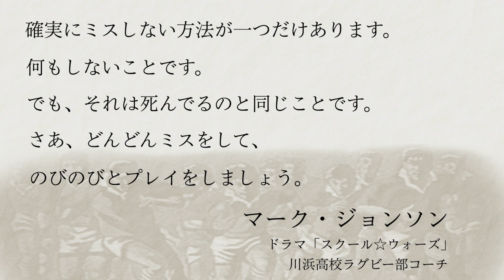【THEラグビー】第二話「高校に変質者が来ました」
この学校の危機管理には問題があるようです。
そういえば高校時代、グラウンドの近くに停まってた車、
窓ガラスすべてに内側から新聞紙が貼られてて、
監督に報告して帰ったら翌日なかったな…

今考えるとあれ、やばみが深い

マサラ工業高校ラグビー部

※名前と学年　【体格】　評価
FW
永田　恭介①　【３】　平均的な能力
稲葉　政人①　【３】　平均的な能力
福岡　秀人①　【３】　平均的な能力
林　　孝之①　【４】　平均的な能力
高森　正也①　【４】　平均的な能力
森田　光男①　【５】　☆スター選手
岩城　信弘①　【２】　平均的な能力
滝田　博一①　【２】　平均的な能力

HB
前原　慶一①　【２】　あまり能力の高い選手ではない
小畑　栄作①　【４】　能力的に物足りない

TB
小山田　勝利①　【３】　技巧派のウイング
森谷　政之①　【３】　あまり能力の高い選手ではない
芹沢　寛治①　【３】　平均的な能力
小山　清行①　【１】　平均的な能力

宮原　靖彦①　【４】　平均的な能力

控え
FW
平塚　一郎①　【４】　あまり能力の高い選手ではない
大高　泰二①　【２】　あまり能力の高い選手ではない

HB
朝日　良平①　【３】　能力的に物足りない

TB
梶谷　周一①　【２】　あまり能力の高い選手ではない
渋沢　信次①　【３】　能力的に物足りない

高安　譲①　【１】　あまり能力の高い選手ではない

霧島　菜穂①　【163cm　81/58/82】　趣味：洋楽鑑賞